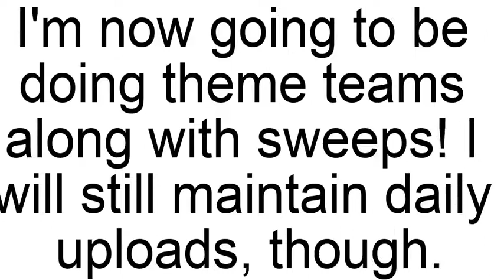Making a random drown. (Pokémon showdown water team)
In today's video, I used a team consisting of only water-type pokemon, and yes, while editing the video I realized I was using bulk up on a special swampert. I'm stupid.